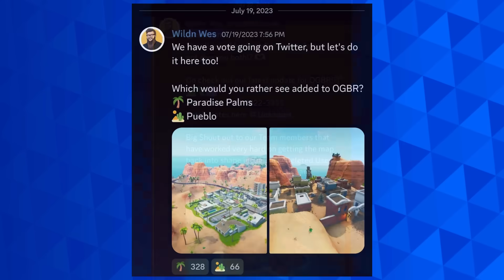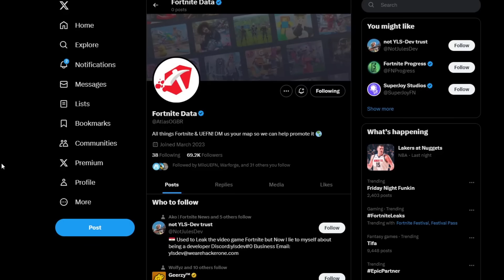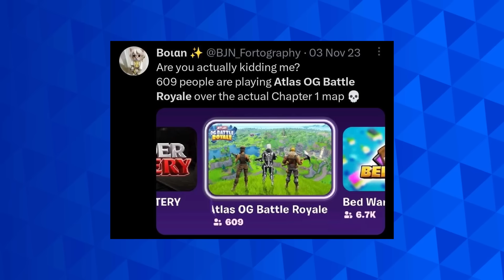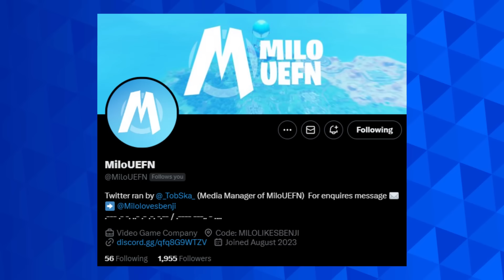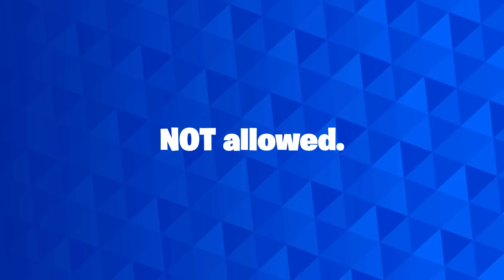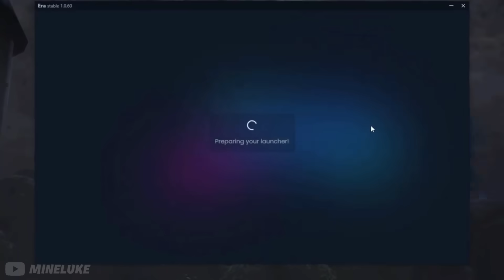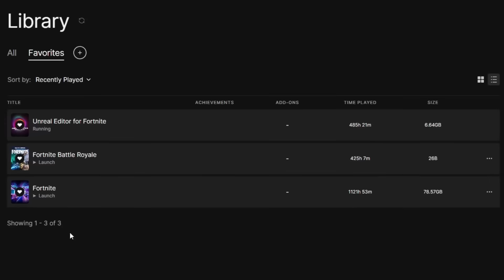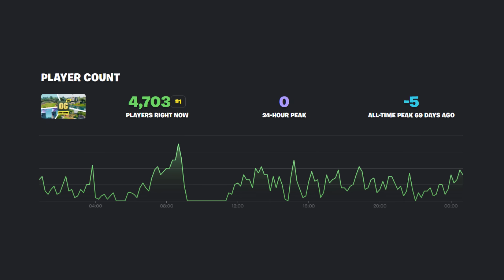What Happened to Reboot Royale and Atlas OG Battle Royale? – Part 2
A year ago I covered the downfall of “The Future of Fortnite”. So, where do Atlas OG BR and Reboot Royale stand today, and how is the Chapter 1 Remake Community still thriving?

ISLAND CODES

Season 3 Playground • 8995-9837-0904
Season 5 Playground - @MiloUEFN [TBA]
Season 0 - @Ingustious [TBA]
Season 8 - @ReturnRoyale_ [TBA]
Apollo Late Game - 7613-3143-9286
CH3 Remake - @soulsm7te [TBA]
YAP OG BR - @YapMapsFNC [TBA]

Hey, I'm Jakus! I make videos in Fortnite and other games with the aim to entertain, educate and help you.

Please consider using Support-a-Creator code 'Jakus' in the Fortnite Item Shop or Epic Games Store to support me!

• More Info •

🌅 Cinematics by M1K3Editz
🎞️ Edited by Jakus